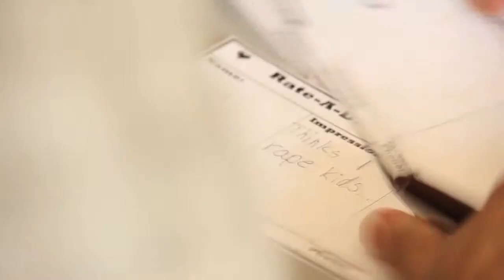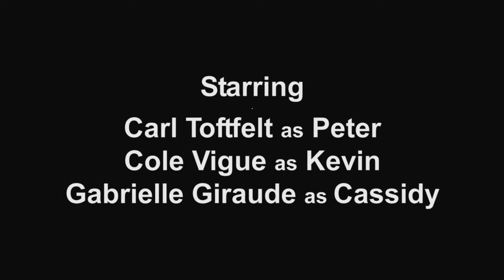Things That Happen Ep 1